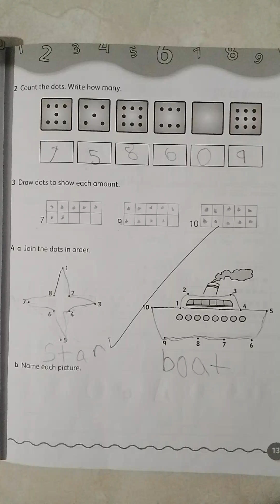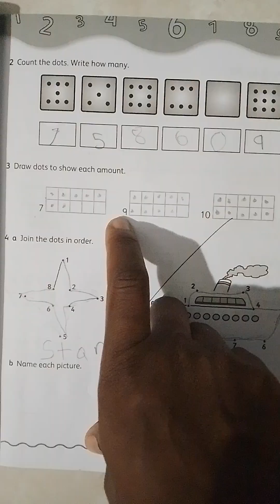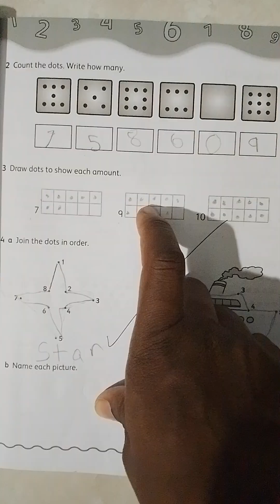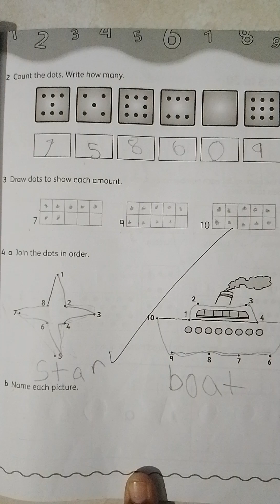1 to 10 Number Value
Establish the amount each number represents through bookwork.